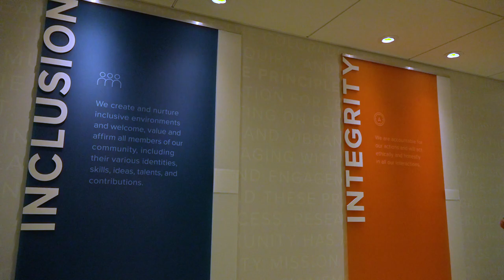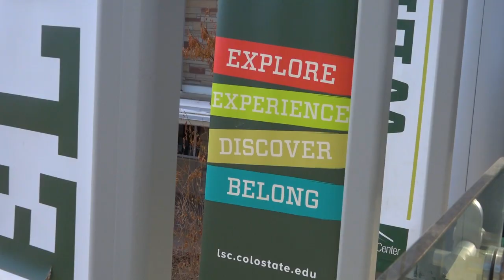Little Rock Nine Member Carlotta Walls LaNier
News anchor, Janae Hancock shines a light on the youngest member of the Little Rock Nine, Carlotta Walls LaNier, who focuses on the importance of education.